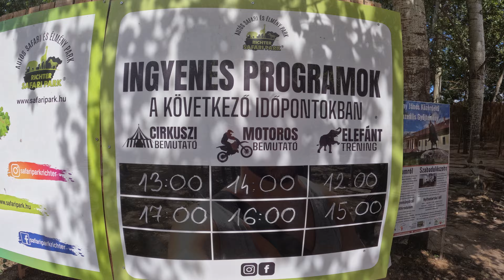Richter Safari Park - Nagykőrös - 2022 🐘 🐘 🎪 🐐 🐑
Magyarország egyetlen autós safari és élményparkja különleges programot kínál a hozzánk látogató gyermekeknek és felnőtteknek. A Magyar Nemzeti Cirkusz és más cirkuszok munkájából kivont vadállatok szép, hozzájuk méltó környezetben töltik megérdemelt pihenésüket.
Hatalmas élmény kicsiknek és nagyoknak !!! 🐘🐘🐘🐘

▼▼ Elérhetőségeim ▼▼

—Instagramm: @_spipp_

— Nagyon jó látni hogy van értelme annak amibe fektetem az időm!!

KÖSZÖNÖM !